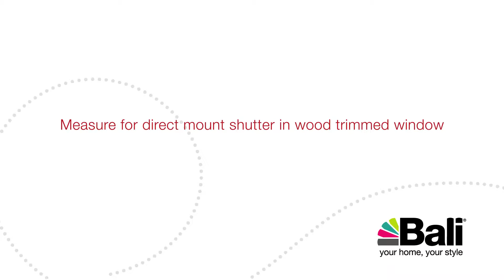Measure for direct mount shutter in wood trimmed window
Measuring instructions for direct mounted shutters in wood trimmed windows.